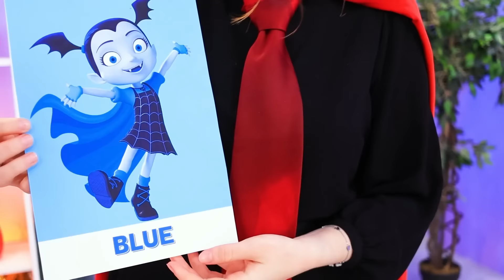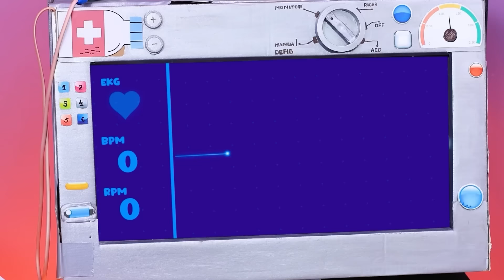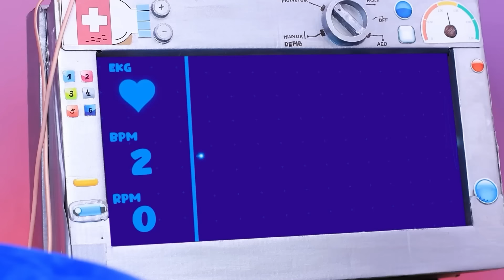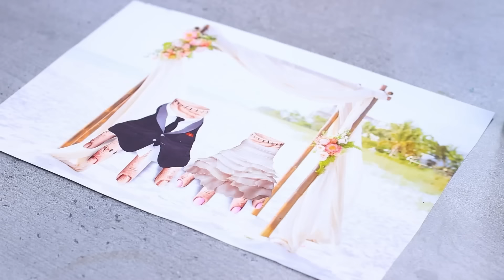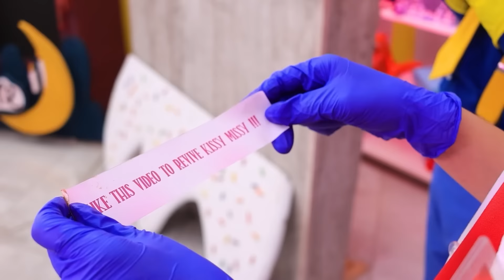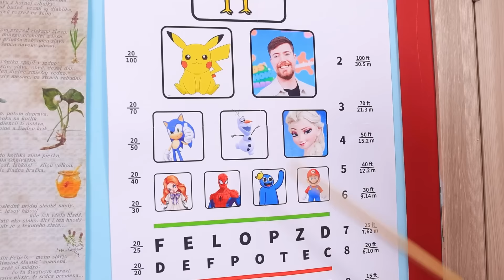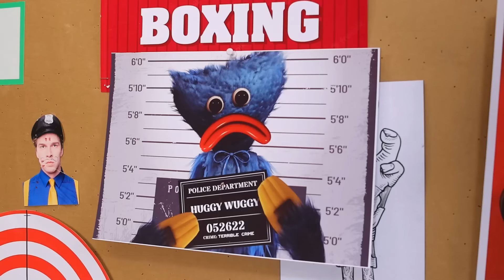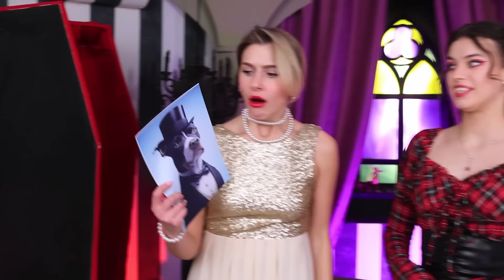Shocking Makeover Challenge! Vampire vs Ladybug vs Mermaid!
In One Colored Makeover Challenge! Vampire vs Ladybug vs Mermaid!, three iconic characters—Vampire, Ladybug, and Mermaid—take on an exciting makeover challenge where each must transform using only one color! Watch as they use their creativity to craft unique looks that reflect their personalities while sticking to their chosen color. With bold transformations, fun competition, and plenty of style, this challenge brings out the best in each character’s design. Who will pull off the most stunning one-colored makeover? Find out in this thrilling beauty showdown!